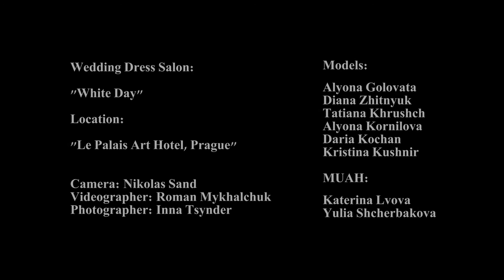BackStage Arie Studio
BackStage Prague 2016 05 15

Wedding Dress Salon:
"White Day"

Location:
"Le Palais Art Hotel, Prague"

Cameraman: Nikolas Sand
Videographer: Roman Mykhalchuk
Photographer: Inna Tsynder

Models:

Alyona Golovata
Diana Zhitnyuk
Tatiana Khrushch
Alyona Kornilova
Daria Kochan
Kristina Kushnir

MUAH:

Katerina Lvova
Yulia Shcherbakova